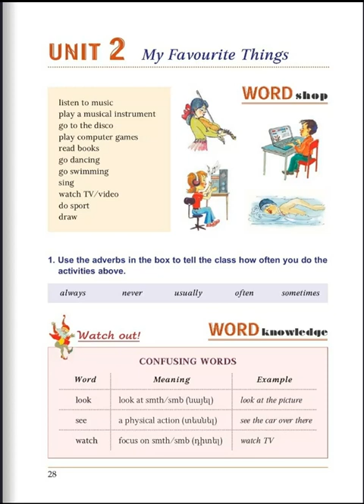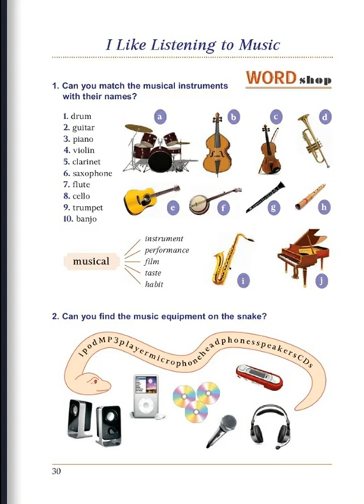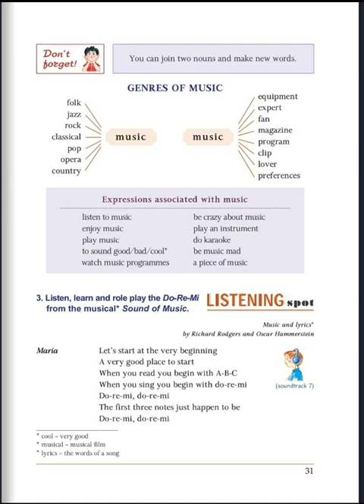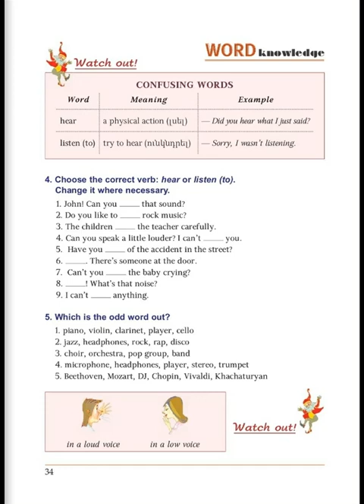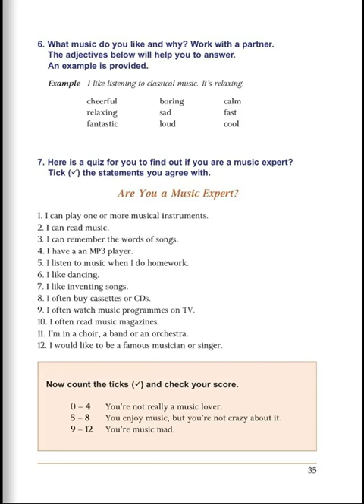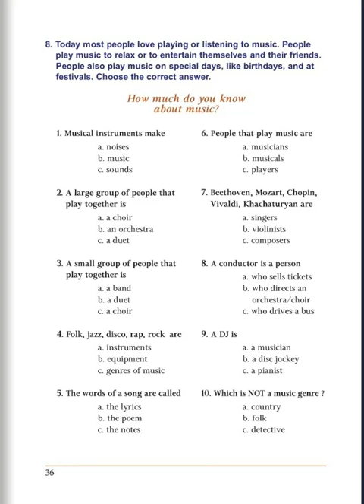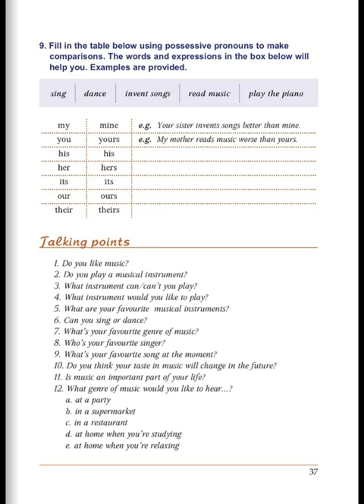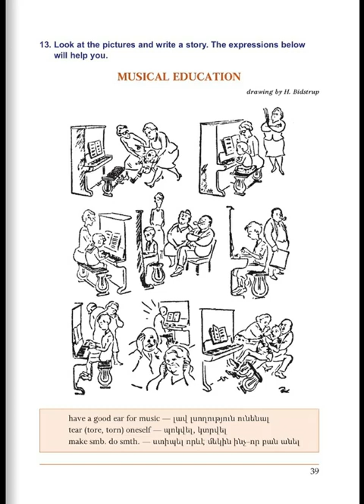Tnayin ashxatanq, English 6, Das 2, Mas 1